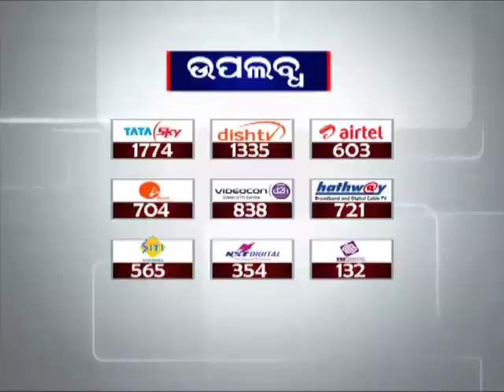Newsroom Debate | ନିୟମକୁ ଆଖିଠାର | 18 June 2018 | News18 Odia